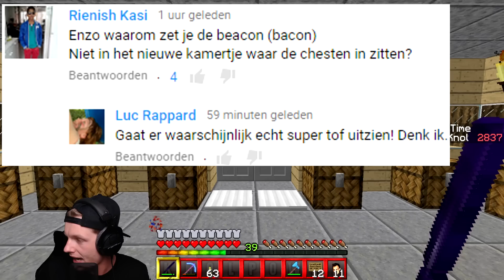Minecraft survival #183 - HET WONDERKIND!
⇩ Kijk hier onder voor meer knolpower ⇩